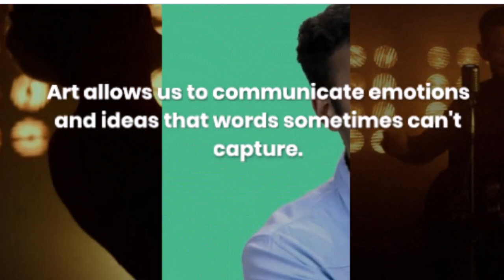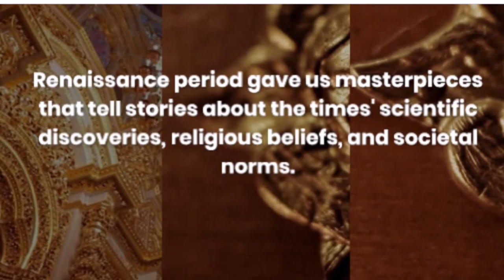Why Is Art So Important?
Hey everyone! Welcome back to the channel. Today, we're diving into a topic that's super close to my heart: **Why is art so important?** If you're a fellow art lover, you probably get it already. But if you're still on the fence about why art really matters, stick around! By the end of this video, you'll see just how impactful art can be.

In this video, we'll explore:

1. **Expression and Communication**: How art allows us to express emotions and ideas that words sometimes can't capture.
2. **Cultural Reflection and Preservation**: How art reflects society, culture, and history, acting as a time capsule.
3. **Inspiration and Innovation**: How art sparks creativity and fuels innovation in various fields.
4. **Mental Health Benefits**: How engaging with art can reduce stress and anxiety, acting as a form of therapy.
5. **Community and Connection**: How art brings people together and fosters empathy and understanding.

Art is more than just pretty pictures or catchy tunes—it's a vital part of our human experience. Whether you're an artist or an admirer, take some time to appreciate the art around you. Trust me, your life will be richer for it.

Peace out! 🎨✨